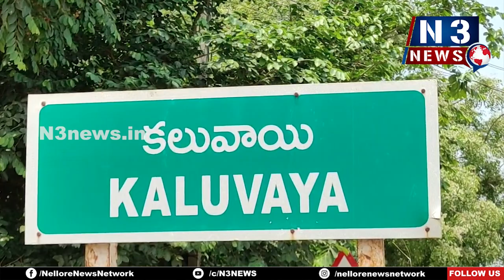ఫ్యామిలీ డాక్ట‌ర్‌తో ప్ర‌జ‌ల‌కు మెరుగైన వైద్యం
- వైద్యాధికారి సురేంద్ర‌బాబు
- క‌లువాయిలో ఫ్యామిలీ డాక్ట‌ర్ కాన్సెప్ట్ ప్రారంభం